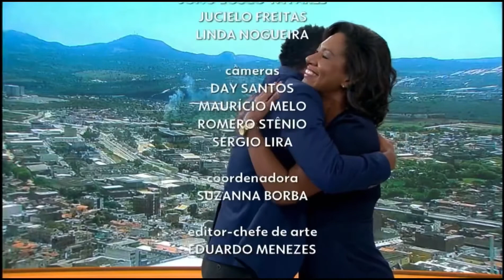[Trecho] Maristela Niz deixa o NE1: Pedro Lins está de volta